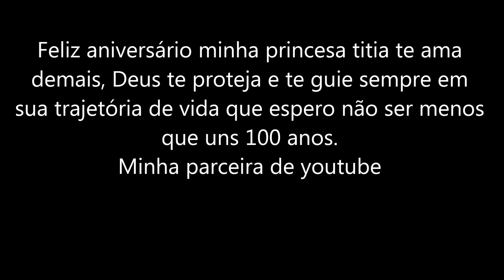Aniversário da minha princesa Yasmin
Uma sobrinha linda e amada como essa vocês não tem rsrs ...
Amo muito, Deus te abençoe minha pequena.